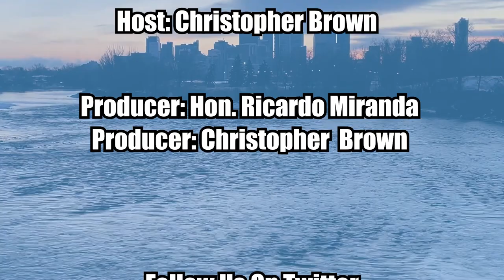Episode 453 Penhold Mayor Michael Yargeau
Welcome to Municipal Month on the Cross Border Interviews With Chris Brown, Today's guest is Town of Penhold Mayor Michael Yargeau